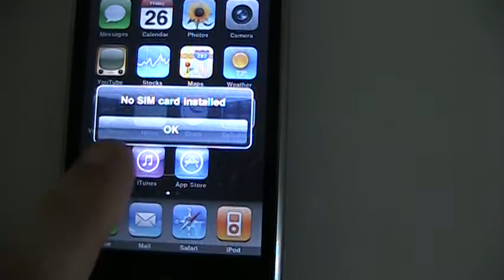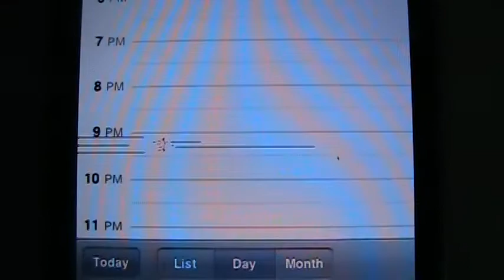Iphone lcd screen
Lines at the bottom of the lcd screen.